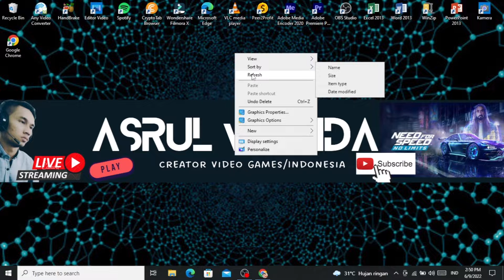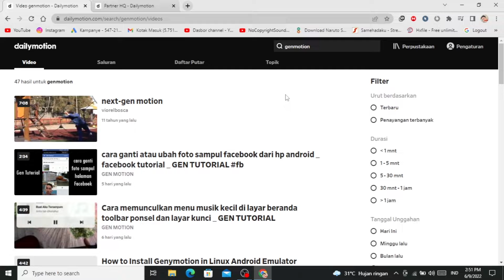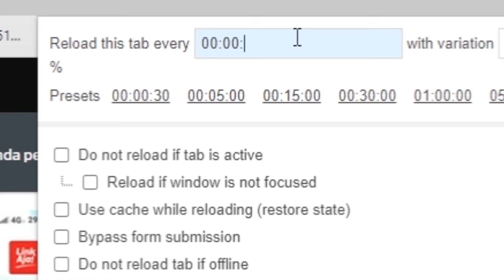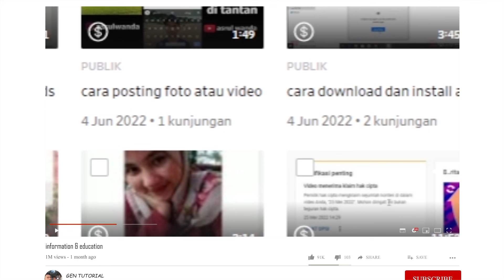CARA MENDAPATKAN 1000 VIEW Dailymotion DALAM HITUNGAN JAM DARI PC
CARA MENDAPATKAN 1000 VIEW DAILYMOTION DALAM 1 HARI
AUTOPLAY DAILYMOTION
AUTO REFRESH WEB PAGE
TAB RELOADER AUTO REFRESH